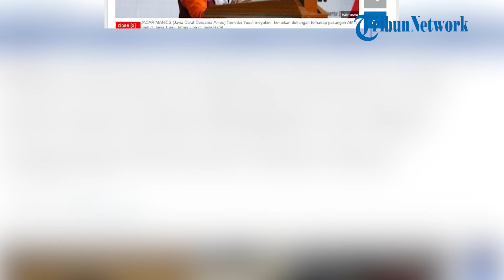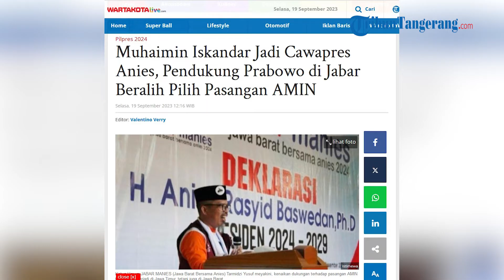Jumlah Pemilih Anies Baswedan di Jabar Meningkat Usai Pilih Cak Imin Jadi Cawapres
WARTAKOTALIVE.COM, JAKARTA - Perlahan tapi pasti, suara Anies Baswedan-Muhaimin Iskandar (AMIN) naik dalam waktu singkat di Jawa Timur, dan menggerus suara capres lainnya, Prabowo.

Survei opini publik yang dilakukan Politika Research and Consulting (PRC) menunjukkan terjadi fenomena eksodus suara di Jawa Timur kepada Bakal Calon Presiden Anies Rasyid Baswedan setelah berpasangan dengan Bakal Calon Wakil Presiden Muhaimin Iskandar.

Hasilnya, tingkat keterpilihan atau elektabilitas Anies meningkat signifikan di bulan September 2023.